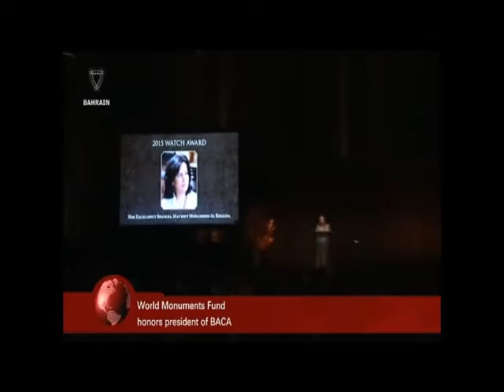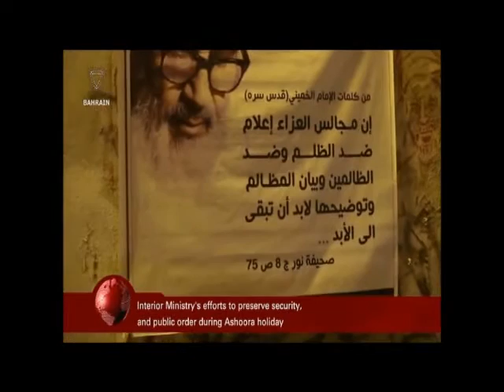Bahrain English News Bulletins 22-10-2015